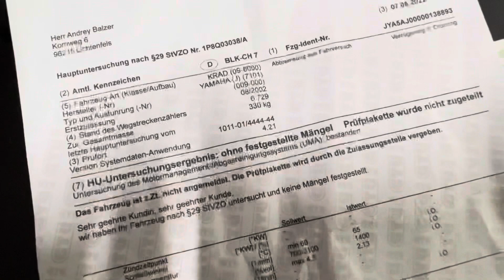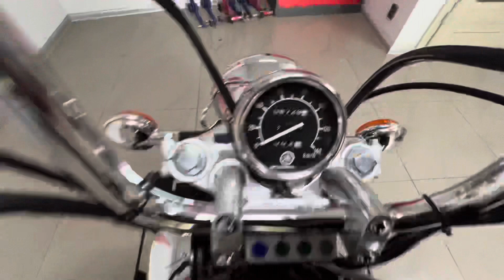Yamaha XV 125 Virago 2000 MotoRW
Przedstawiamy nowość w naszej ofercie:
Yamaha XV 125 VIRAGO